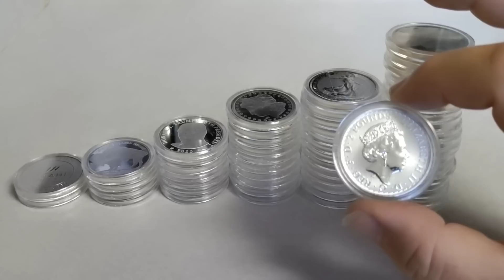SILVER & GOLD DID YOU MISS THE BOAT? CAN GOLD AND SILVER GO HIGHER? SILVER STACKING! INFLATION! SHTF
In today's video I want to address a conversation that I recently had with a friend who felt that it's too late for him to get into Silver stacking. He feels he already missed the boat. with everything going on in the economy today it's hard not to see that things are getting more difficult with inflation increased energy costs and bank failures and a huge increase in gold and silver It's hard to not believe that we have missed the boat. Is it still early? Let's talk a little bit on why you should get started stacking silver or gold. Precious metals are still there for the taking.

TSQUARE TALK
Thomas